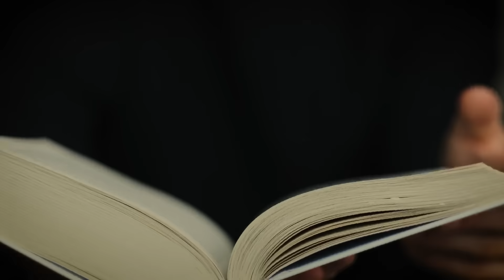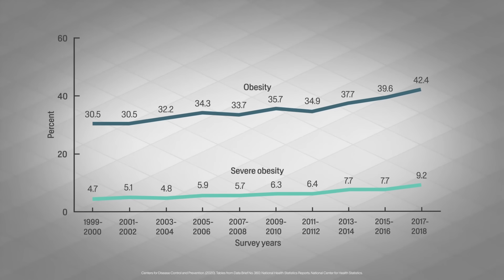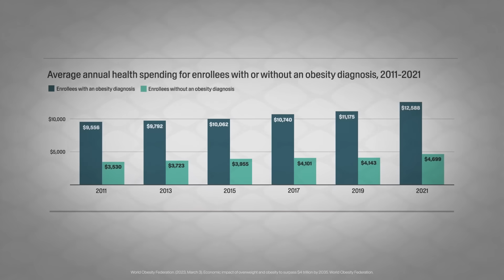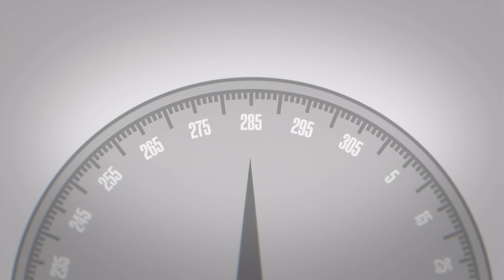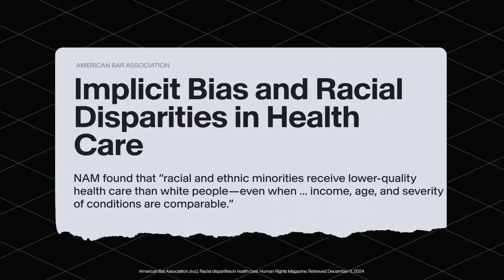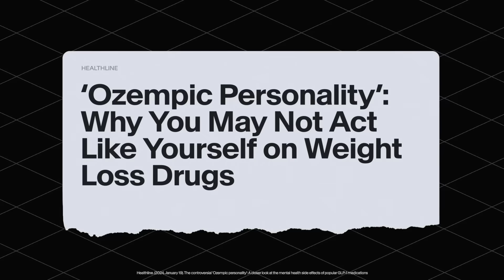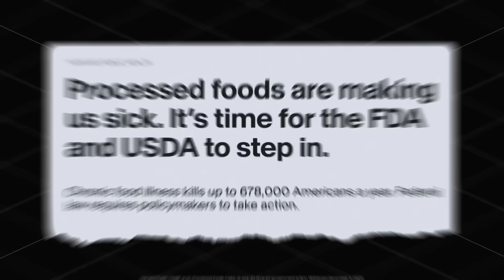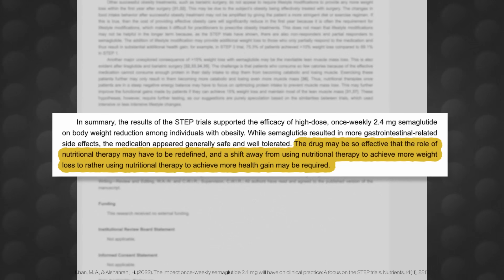GLP-1s Are A Game-Changer. Here’s How They’re Taking Over The World.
Imagine a future where GLP-1 medications not only help people live longer, healthier lives but also reshape entire industries like healthcare, beauty, and food. That's what we explore in this first episode of Shape Shifting.

In this video, we explore:
00:00 What are GLP-1s?
03:06 Obesity: A Global Concern
05:31 The Impact of GLP-1s on Healthcare
07:06 Are GLP-1s Really a 'Miracle Drug'?
08:14 GLP-1s Impact Beyond the Scale
09:52 Food, Health & Nutrition Impacts

In this video, our host Chelsea, backed by a team of leading medical experts, explores the untold story of GLP-1s – how they're rewriting the rules of health, longevity, and society itself. Whether you're curious about or already using GLP-1s, discover how these medications are reshaping our world and the future of healthcare.

Don't miss our next video featuring a biologist and GLP-1 expert who explains common, rare, and surprising GLP-1 side effects! Coming next Friday.